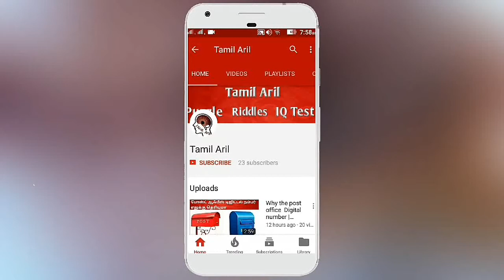CURRENT AFFAIR KTM FULL FORM ( PART 1 ktm)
ON THIS VIDEO SEE CURRENT AFFAIRS